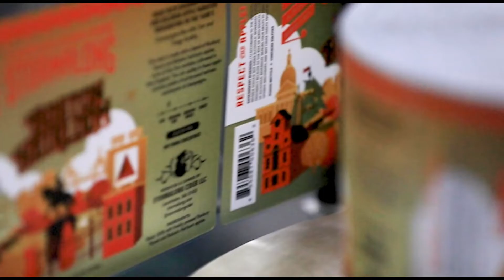Outriders with Phil and Dave | Atlanta Preview | Key to the Game + Predictions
Full video segment of the Outriders Atlanta Preview from Episode 40 of The Jack's Rangers Show

Made in Massachusetts. Respect the Apple. Use promo code "TJRS" for 10% off your first online order at their website stormalong.com. Get their cider delivered right to your door or check out their locator to find locations where you can find Stormalong near you.